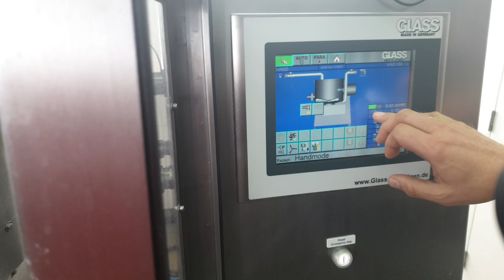GLASS VAS high speed mixer mixing coconut flakes mischen von Kokosflocken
coconut flakes mixing in our VAS high speed mixer
Kokosflocken mischen mit unserem VAS Intensivmischer